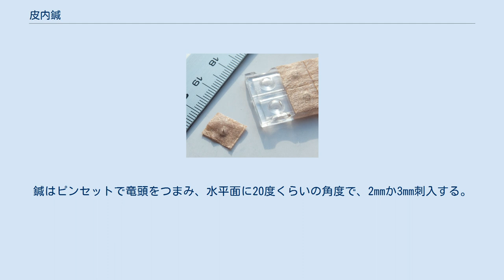皮内鍼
皮内鍼 皮内鍼（ひないしん）は、鍼の形態の一つで、ごく細く短い鍼を、皮膚組織内に刺入し、絆創膏などで固定して、1日から数日留置する治療法である。
昭和初期に群馬県の鍼灸師赤羽幸兵衛（あかばね・こうべい）が考案した。
 1970年代に、大相撲の大関旭國が背中に皮内鍼をつけて土俵に上がり、よく話題になったが、現在の力士にはあまり愛用者はいないようである。
 針の治療法には以前から留置鍼（りゅうちしん）といって、針を刺したまま10分か20分ほど放置しておくと、たださして抜くだけよりも効果があることがわかっていた。
しかし鍼は筋肉にも達することが多く、長時間患者を制止させておくことができない。
そこで、患者が動いても支障がない、皮下組織だけに刺入して固定するように考案されたのがこの鍼である。
 皮内鍼に使われる鍼は、鍼体の長さが5mmくらい、直径は0．16～0．2mm、それに長さ2mmほどの鍼柄（竜頭）がついている。
 あらかじめ竜頭があたる部分に、幅5mmくらいの絆創膏を貼っておく。
鍼はピンセットで竜頭をつまみ、水平面に20度くらいの角度で、2mmか3mm刺入する。
その後、刺した針を覆うように絆創膏で止めておく。